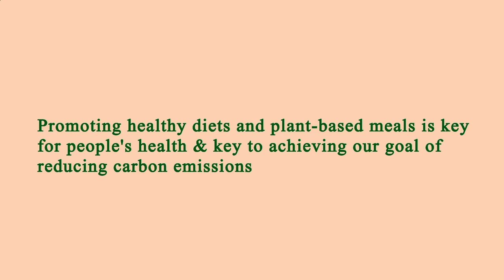Area Restaurant Near Me - Restaurant Area Near Me - Los Angeles 90005, Los Angeles County, CA, US